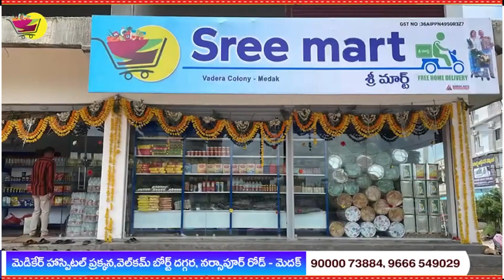హవేలీ ఘనపూర్ మండలకేంద్రంలో 75వ గణతంత్ర దినోత్సవ వేడుకలు ఘనంగా నిర్వహించారు